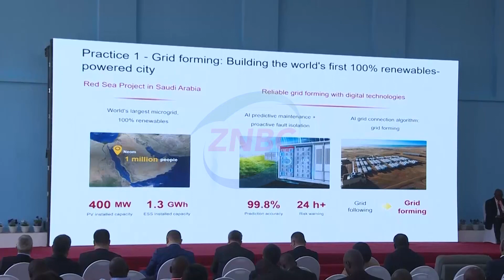SINO ZAM COLLEGE COMMISSIONED IN LUANSHYA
Various stakeholders have welcomed the commissioning of the new Sino-Zam Vocational College of Science and Technology.

The National Union of Miners and Allied Workers- NUMAW- says the college will help in achieving the three million tons of Copper in the next ten years target.

NUMAW President SAUL SIMUJIKA told ZNBC News that the union is happy that the school will help the mines staff improve their skills.

And the Mine Workers Union of Zambia-MUZ- said the mining Industry has evolved and technology has come to stay and there is a need for the Zambian mining Industry to move with the new technology.

MUZ President JOSEPH CHEWE said the union believes that the courses that will be offered at Sino -Zam Vocational College of Science and Technology are tailored to the new machines being used in the mines.

Meanwhile the Mine Suppliers and Contractors President COSTA MWABA said after the era of ZCCM -IH, the country has never had such a facility that is offering training with the latest technology.